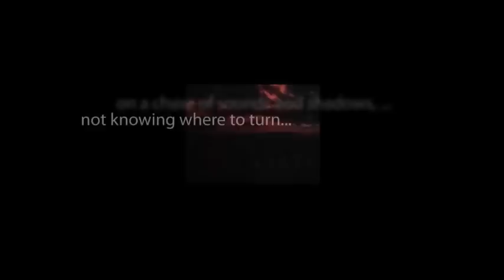CBS Radio Mystery Theater "Shotgun Wedding" hosted by E.G. Marshall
Charlie, a man of about 30, is invited by his co-worker, Gus, to meet his daughter. Then things begin to get strange.